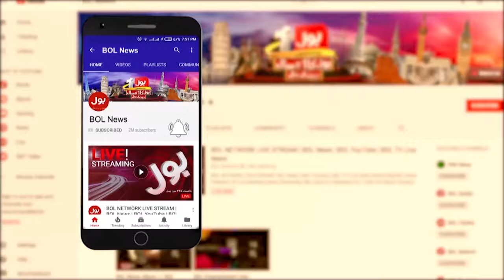Big Political Alliance | Elections 2024 | Breaking News